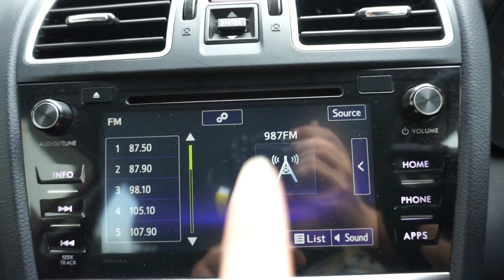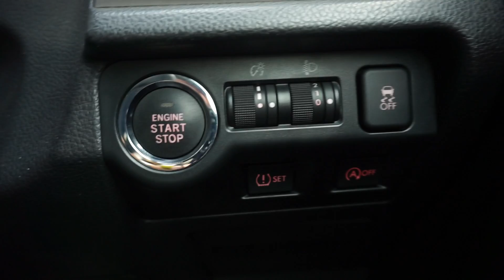Subaru XV 1.6I-S AWD CVT SKT4297Z